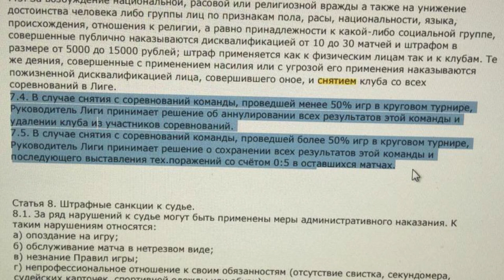В На Туре. Выпуск от 13.03.2020.